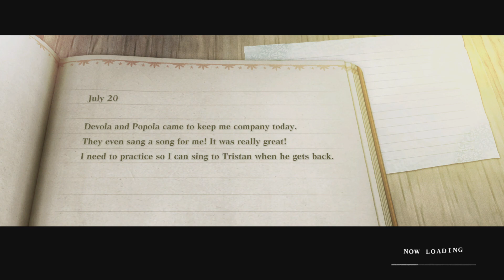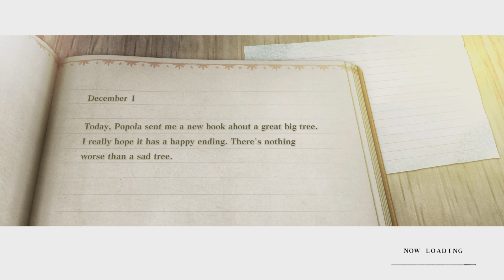NieR Replicant - Blind - Hard Difficulty - Part 4: Carpenter Rescue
So we gotta rescue some carpenters from the shades, OKAY.